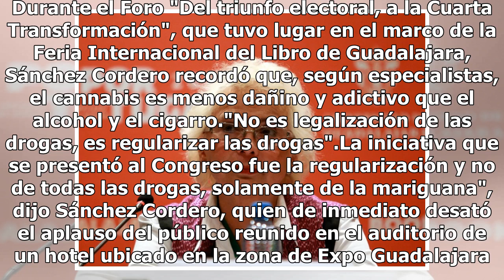Desata Cordero aplausos y porras al hablar de mariguana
Guadalajara.- La futura secretaria de Gobernación, Olga Sánchez Cordero, se ganó palmas y porras de jóvenes tapatíos al abordar temas como la regularización de la mariguana y el aborto. Durante el Foro "Del triunfo electoral, a la Cuarta Transformación", que tuvo lugar en el marco de la Feria Intern...